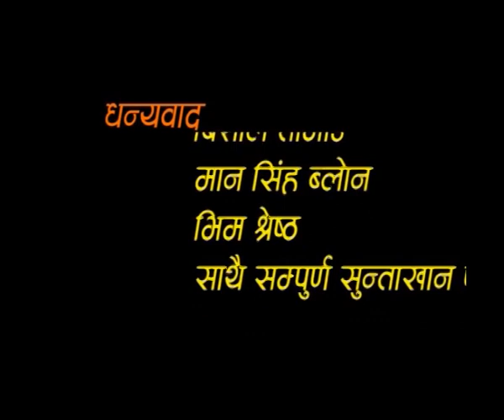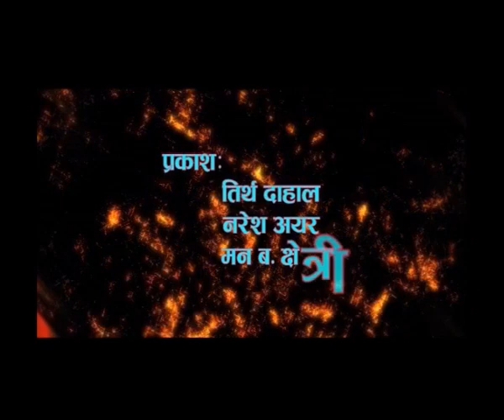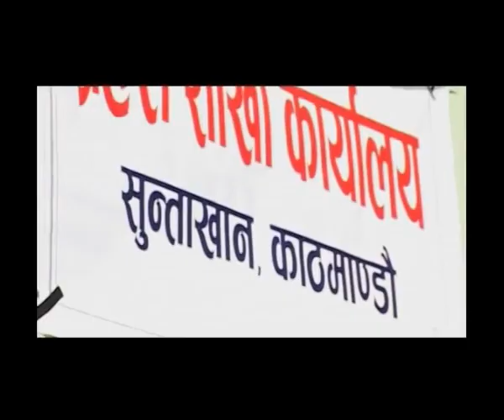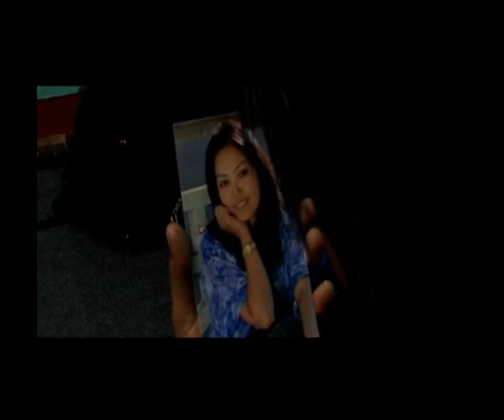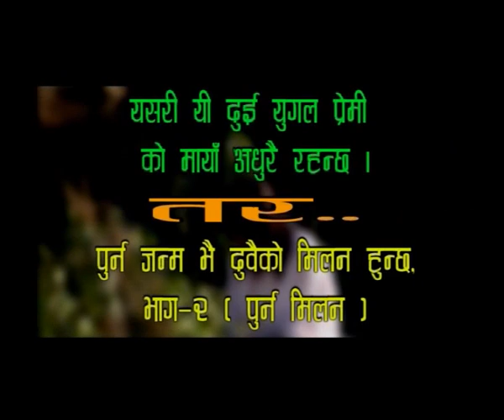ll नेपाली टेलि फिलिम ll अन्तिम मिलन ll प्रेत्तात्मक कथामा प्रस्तुत गरिएकाे छ ll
यस चलचित्र मात्र तपाइ हरू लाइ मनाेरंजन का निम्ती प्रस्तुत गरिएकाे हाे ।
तर,,,,,,,,,, मायाँ त मायाँ नै हाे हैन र,,,,,,,,, हजुर हरू बाट केही सुझाउ र सल्लाह ,,,,,,,, ल ।